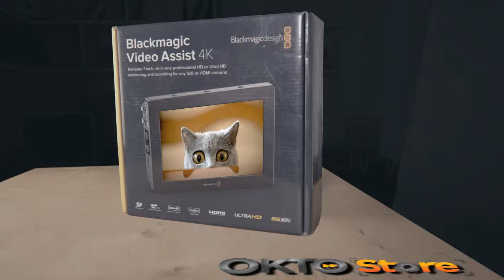Blackmagic Video Assist Kedili Edit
Kedilerin bizi izleyip gözlemleyen, hakkımızda veriler tutan yaratıklar olduğuna inanıyoruz. ..